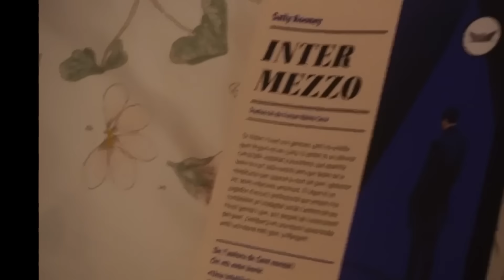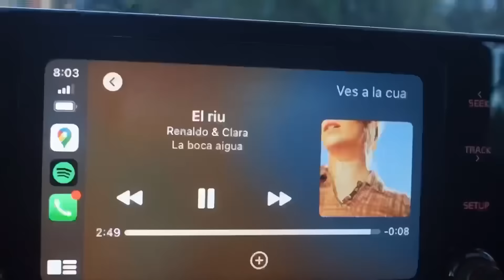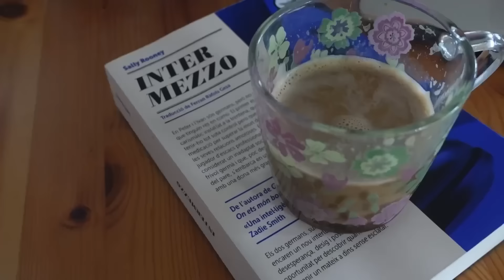lectures, ràdio, rutina i casa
comença la tardor...